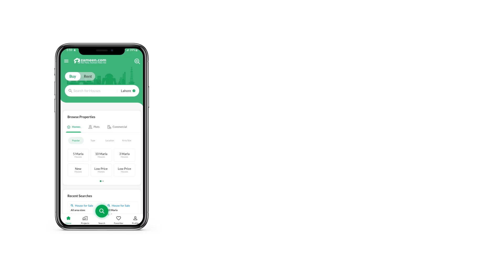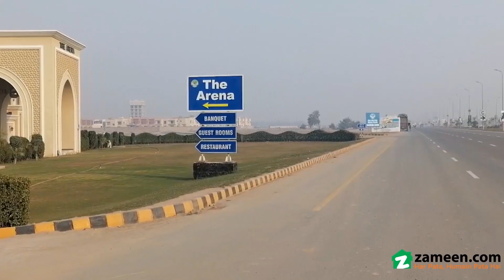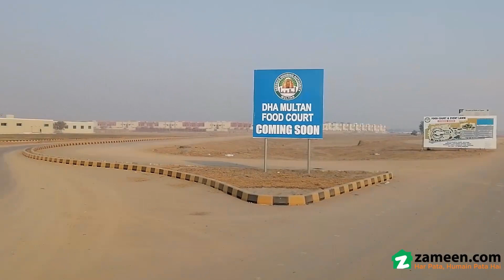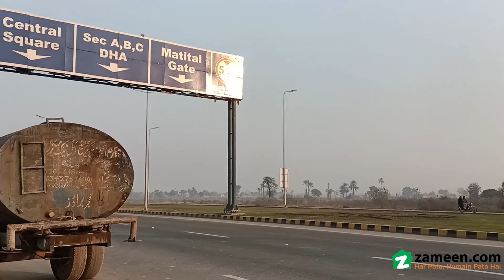1 KANAL RESIDENTIAL PLOT FOR SALE IN PHASE 1 DHA MULTAN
DHA MULTAN

ONE KANAL PLOT AVAILABLE IN SECTOR K

DIRECT ACCESS TO 150 ft& 120ft ROAD

BEST PRICE 78 LAC ONLY